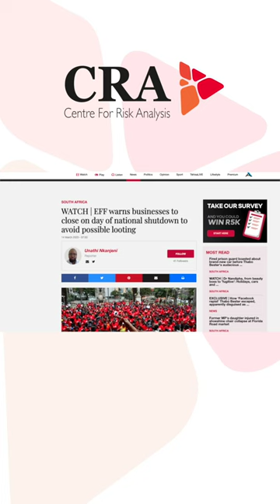EFF loses STEAM | Dr John Endres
[VIDEO] The EFF’s intended national shutdown turned out to be mostly talk, and little action.

John Endres of the IRR joins Chris Hattingh to discuss the EFF’s proposed shutdown, why it failed to materialise, and what to look out for towards the election in 2024.